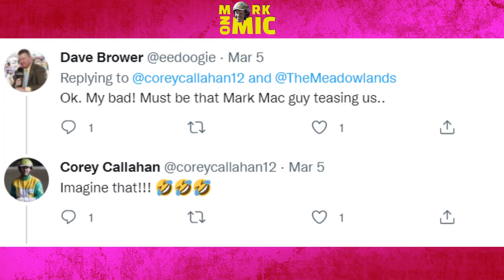Mark On Mic: Episode 13 Feat. Corey Callahan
Episode 13 of Mark on Mic features Mark MacDonald driving Cool Blues Man, and frequent guest, Corey Callahan, behind Mindtrip. They were the first and third choices in the wagering, respectively, and were mic'd up for the race! Sound on!

Recorded Saturday, March 5. Race 1 at The Meadowlands